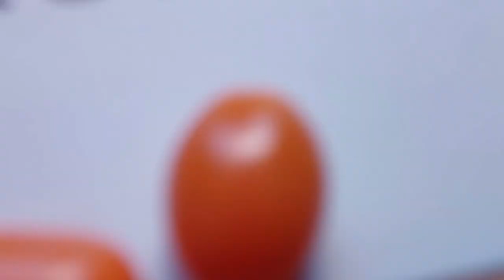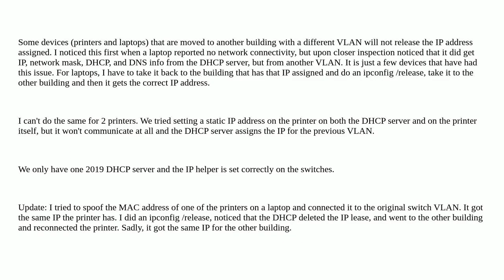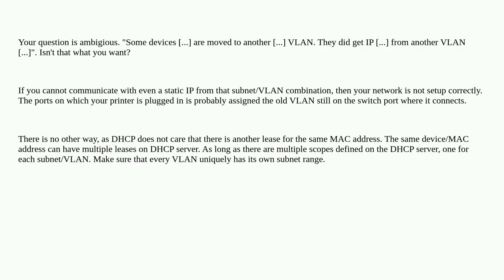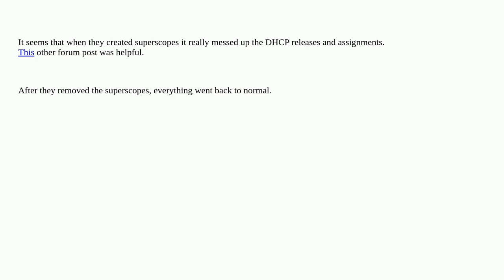Devices keep getting IP from previous VLAN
A special thanks goes out to the community

  ipv4 dhcp-server dhcp vlan